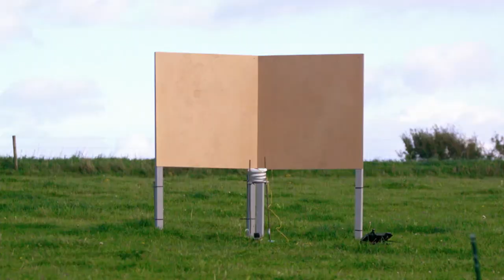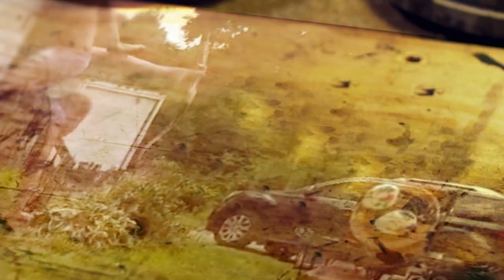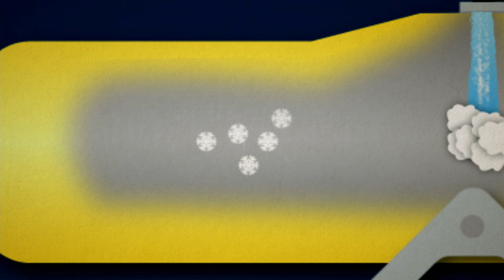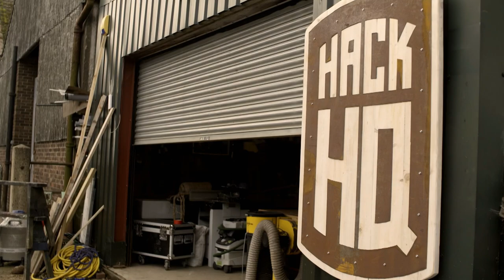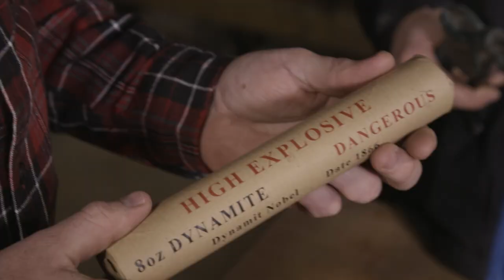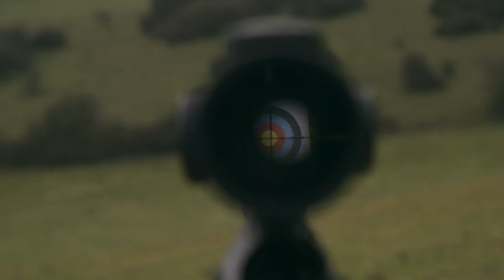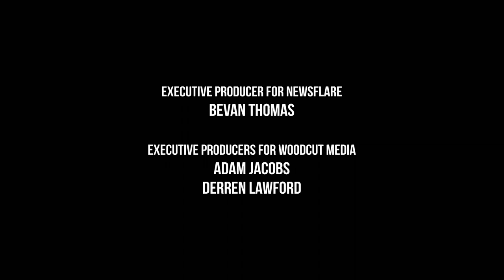Pulling The Trigger On Something Explosive | How Hacks Work | Beyond Documentary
Our panel unpack the most radical and ridiculous extreme sports hacks that the internet has to offer and reveal the most explosive way to perfect your target practise out on the range at Hack HQ.